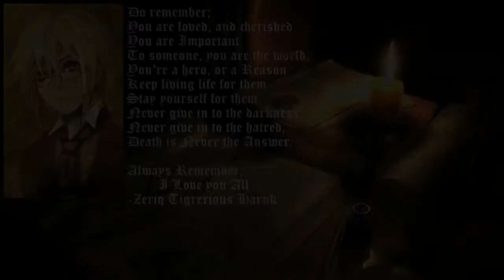Dragonball: Xenoverse | Let's Play | Episode: 9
Developer: Dimps
Publisher: Bandai Namco Entertainment
Release Date: February 5, 2015

The Musical Clip used at the beginning of the video is purchased from Adrian von Ziegler, a wonderful composer whose channel is listed down below.

The Musical Clip used at the end is a custom made tune for yours truly, made by a man by the name of Jack the SounMaker. A link to his SoundCloud will be listed down below.